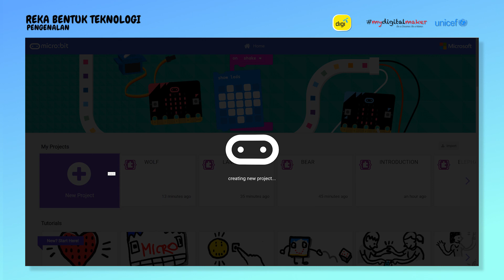FS4A Pengajaran micro:bit 1: Pengenalan ke micro:bit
Pengenalan Make Code - 1:11
Program Micro:bit - 1:24
Cabaran - 2:03